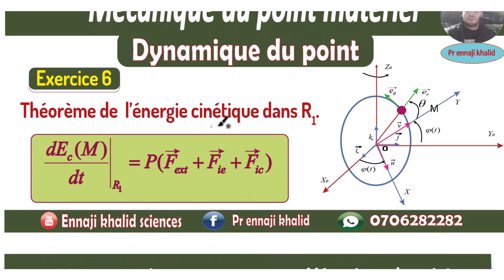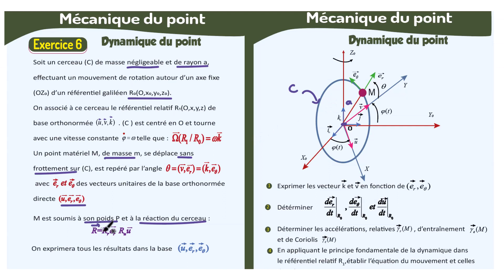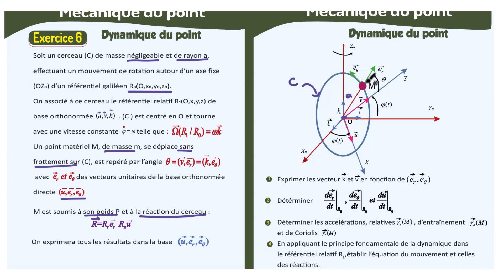Théorème de l'énergie cinétique dans un repère relatif Dynamique du point matériel exercice 6